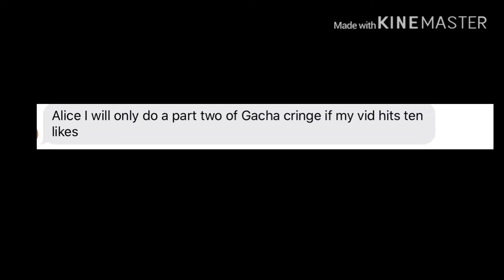Plsssssss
OwO it would be a very nice thing to do